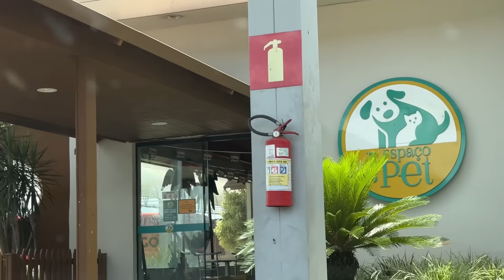MUDAMOS PRA SÃO PAULO !!